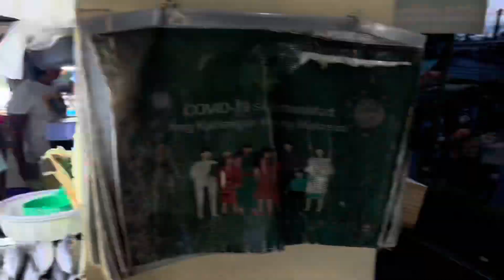Bayugan city Agusan Del Sur Mindanao Philippines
I am back Mindanao afhter 2 years. Today i have scooter with me so i can go every where i want.

I wanted explore Agusan Del Sur sorry mistake on video i told Agusan Del Norte and exploring Bayugan city.

People there are so amazing and friendly. Take a tour with me and exploring this city